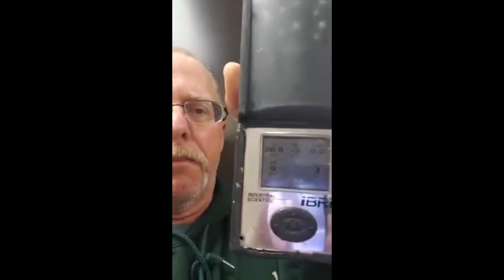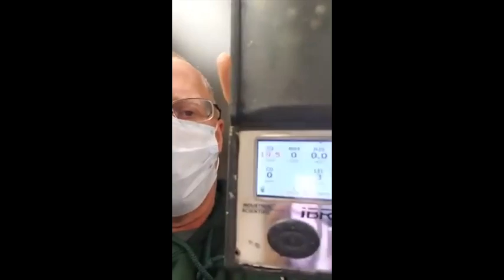masks for dummies